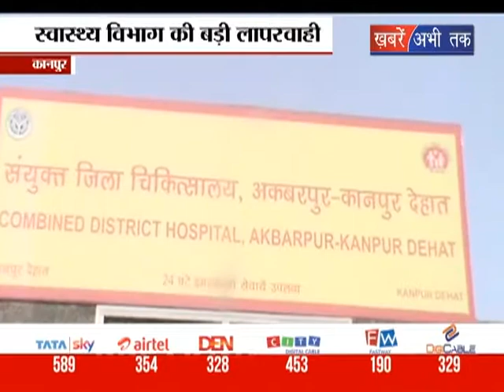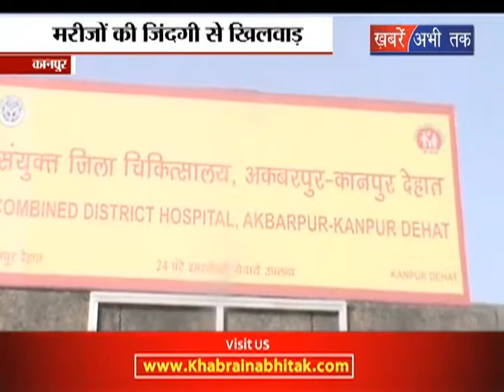स्वास्थ्य विभाग की बड़ी लापरवाही || Khabrain Abhi Tak Live